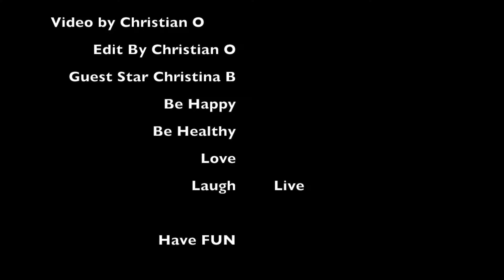Ange Ou Demon Review By Givenchy it is a great fragrance gift idea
Released in 2006
The Ylang Ylang scent
Fashion Forward Trendy women
Thyme and floral mix as well
It finishes off with the vanilla oaky wood tonka. Which I Love.
This will cost you about $60 or so for the large bottles you will have to search a little to find the price like that.
I think more of a mature woman may like this
Sweet spicy and exotic
Longevity is great as well as the performance
You will think you are walking through a garden filled with fresh flowers of all types but really its you.